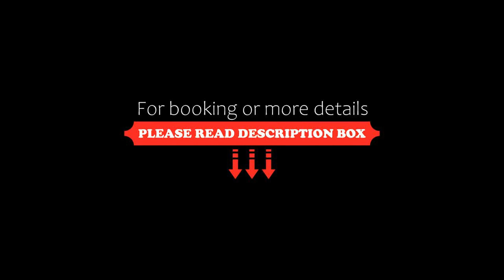Hyatt Regency Shanghai Wujiaochang, Shanghai, China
About Property:
Located steps from Wujiaochang Subway Station, Hyatt Regency Shanghai Wujiaochang is centrally located in Shanghai Wujiaochang area, just beside the Hopson One Shopping Centre. It features rooms with free WiFi. Built in 2016, the property has a garden, as well as 2 restaurants serving international cuisines.
The hotel is a 10-minute walk from Fudan University, Daxue Road or Jiangwan Stadium. It is a 25-minute drive from Shanghai Railw...
Property Type: Hotel
Address: 88 East Guoding Road, Yangpu, 200433 Shanghai, China
Searching For
1. Hyatt Regency Shanghai Wujiaochang - Shanghai - China
2. Hyatt Regency Shanghai Wujiaochang - Shanghai - China Address
3. Hyatt Regency Shanghai Wujiaochang - Shanghai - China Rooms
4. Hyatt Regency Shanghai Wujiaochang - Shanghai - China Amenities
5. Hyatt Regency Shanghai Wujiaochang - Shanghai - China Offers and Deals
Audio Credit:
Track Title: Reasons To Hope
Artist: Reed Mathis